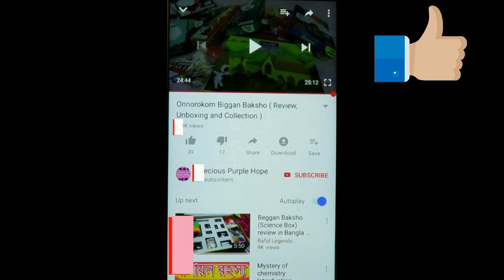Fruits and vegetable shopping and washing tip's.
In this video...i am going to show you...some of my fruits and vegetable shopping haul and also going to talk about how me and my family wash and clean these fruits and vegetable properly.
This is not a sponsored video...this is what i use and like most bought it with my money and like to share with you viewers...
.Bye.